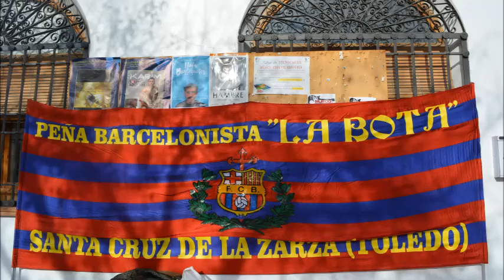PEÑA BARCELONISTA LA BOTA MIGAS SANTA CRUZ DE LA ZARZA .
SANTA CRUZ ES TRADICION 2017.